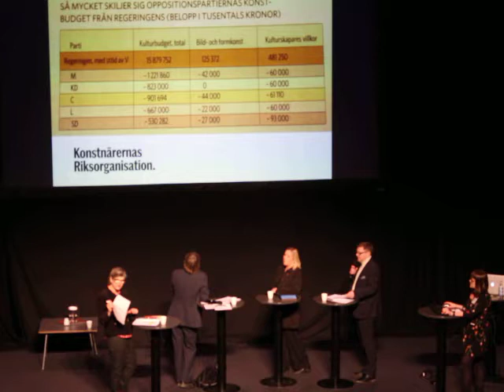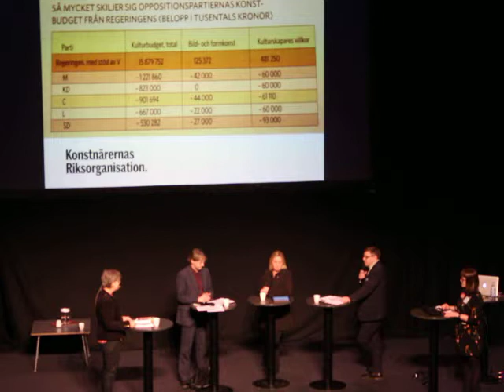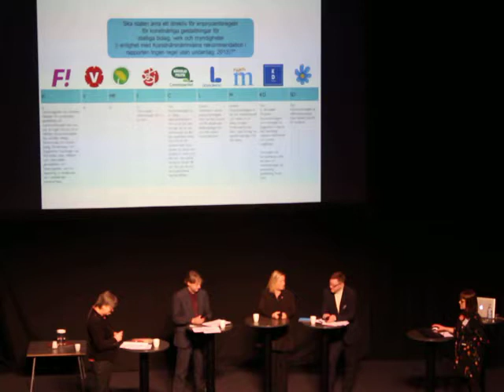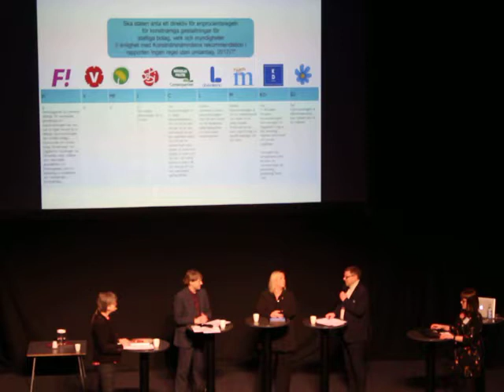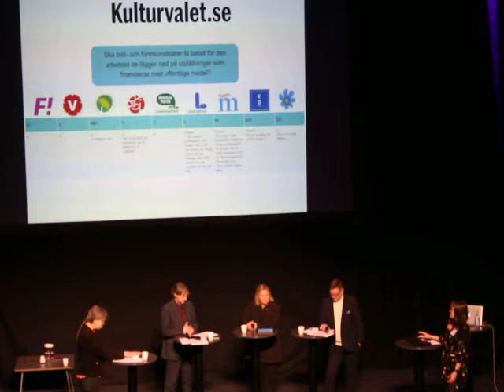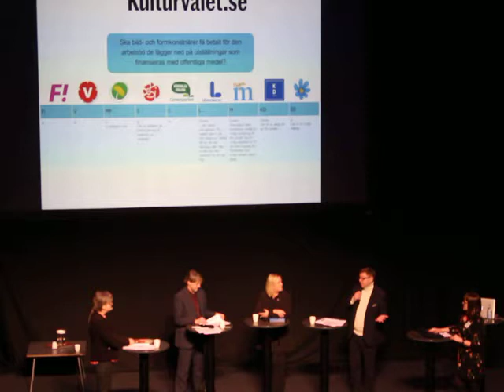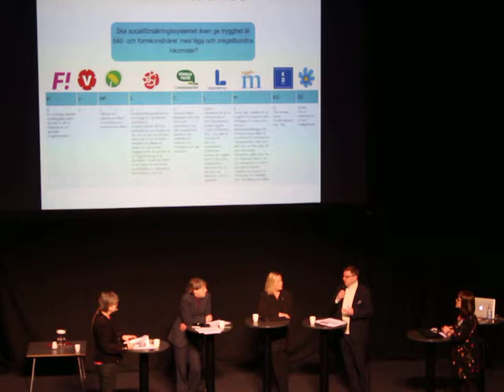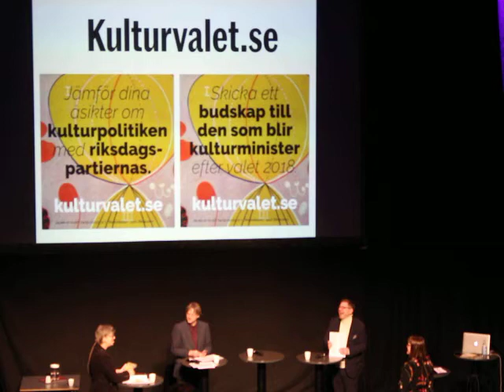18-02-09 KLIPP 3: "Kulturvalet.se - konstpolitiska partienkäten 2018"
Seminarium under Folk och Kultur i Eskilstuna 9 februari 2018
Frågorna och svaren på partienkäten som finns på bilderna i bakgrunden finns här
(Bildkvalitén håller bara för liten skärm.)

KULTURVALET.SE: Konstpolitiska partienkäten 2018"
Konstnärernas Riksorganisation har tillsammans med sju andra organisationer låtit partierna svara på en enkät inför valåret 2018. Vad vill partierna med konstpolitiken? Hur vill de göra konsten och kulturen mer tillgänglig? Hur skapa goda förutsättningar för de som producerar det konstnärliga innehållet? Hur ska konsten och kulturen ges utrymme i samhällsplaneringen? Hur kan efterfrågan på konst stimuleras och bildupphovsrätten fungera effektivare?

Välkommen på ett samtal med några av partiernas företrädare.

Medverkande:
Gunilla C. Carlsson (S), kulturpolitisk talesperson och vice ordförande i riksdagens kulturutskott
Niclas Malmberg (MP). kulturpolitisk talesperson och ledamot i riksdagens kulturutskott

Moderatorer: Katarina Jönsson Norling, konstnär, och Sanna Svedestedt Carboo, konsthantverkare, båda från Konstnärernas Riksorganisation

Arrangör: Konstnärernas Riksorganisation

Bengt Eliasson (L), kulturpolitisk talesperson, uteblev.